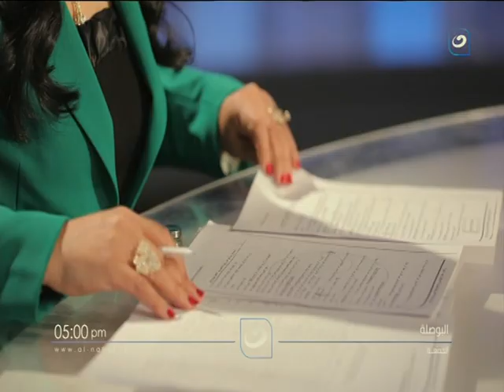Al Setat Break 2